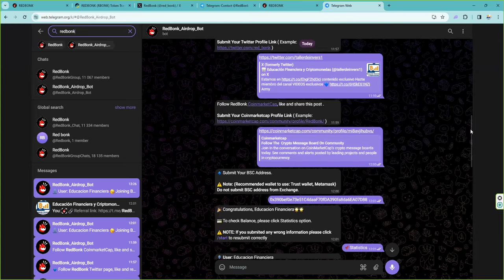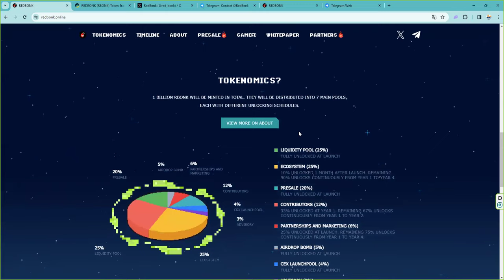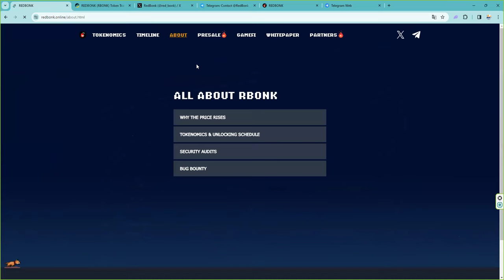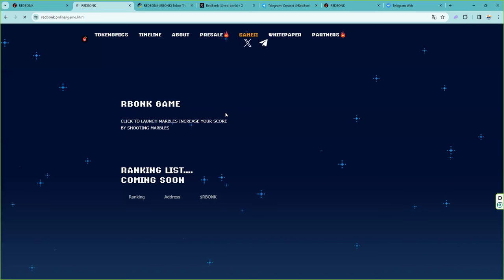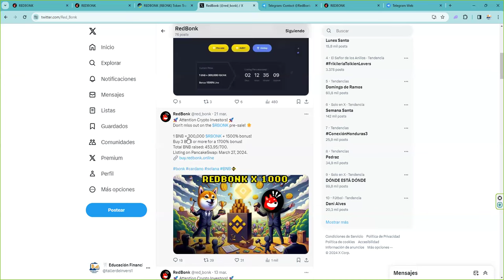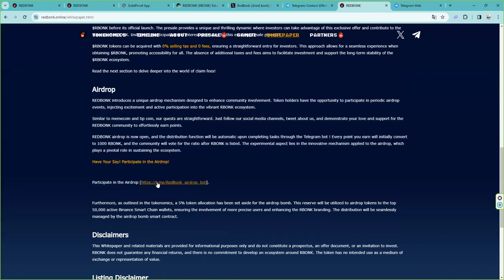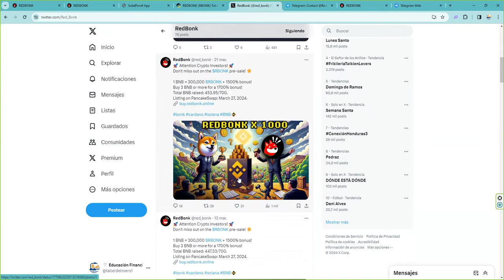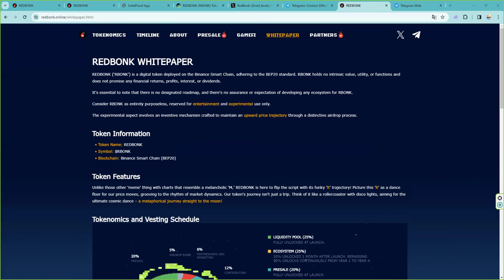2000 tokens $RBONK Por 5 minutos puedes conseguir desde 2 USD a 20000 USD